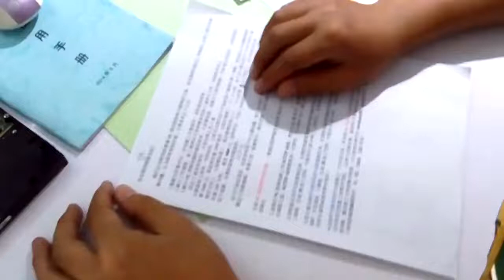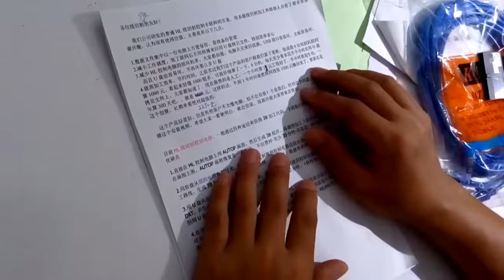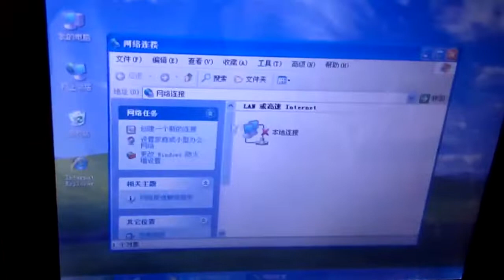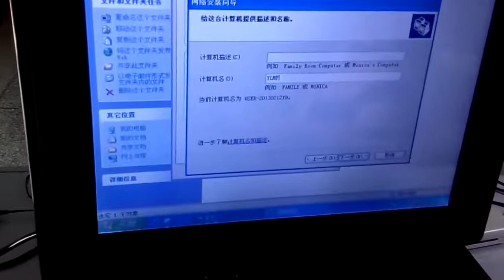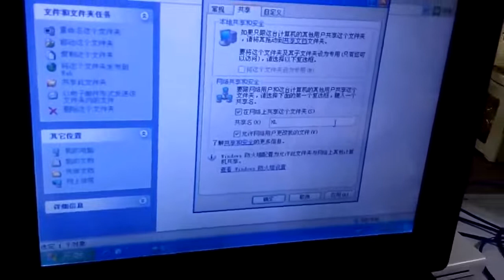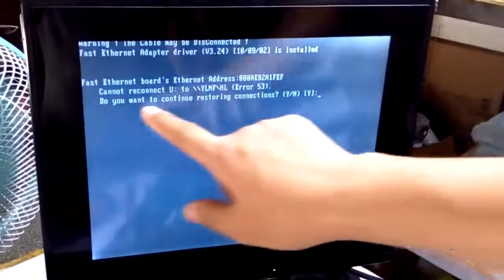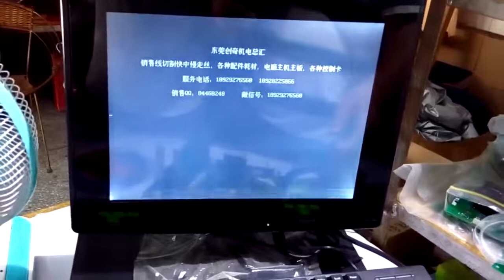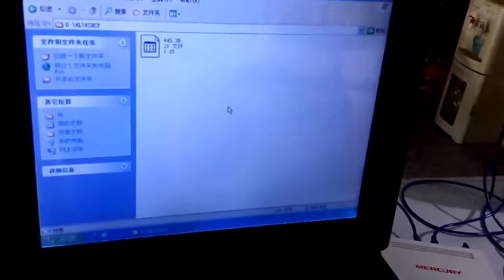原來普通版HL線切割控制卡聯網這么簡單，不用換網絡版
视频转载自视频作者 机界新品发布人老段，如有侵权联系删除